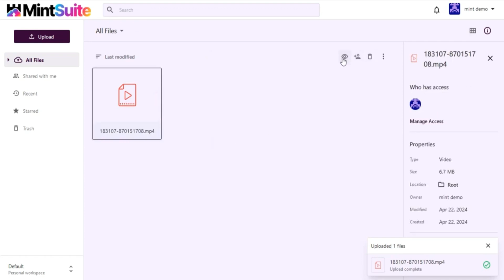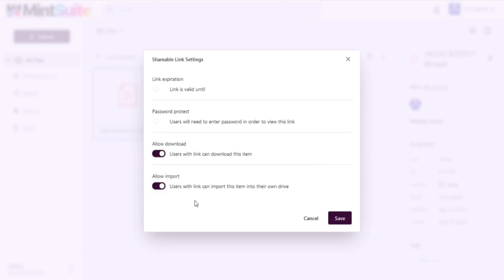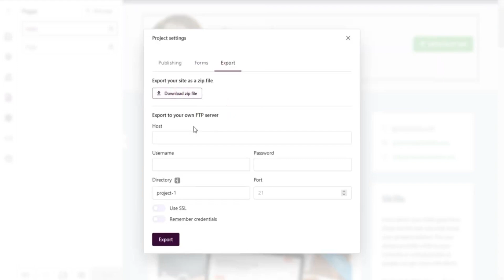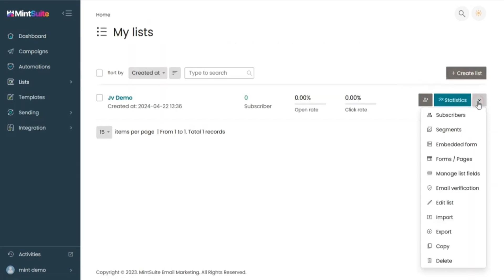MintSuite WalkThrough - Mint Suite Demo - MintSuite Review